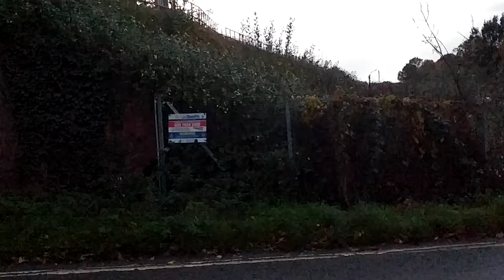Here is the class 165 in Normandy